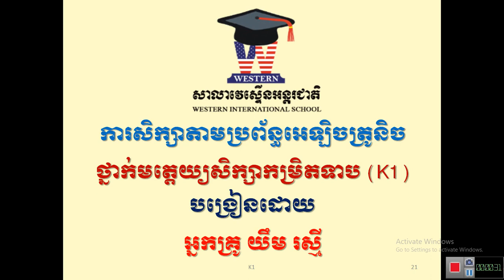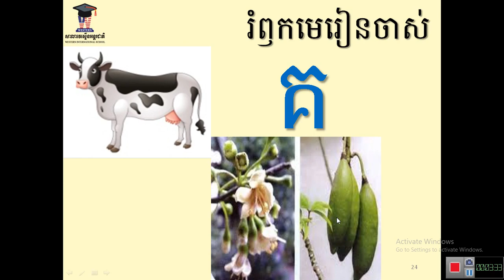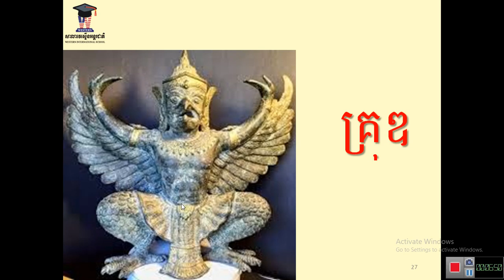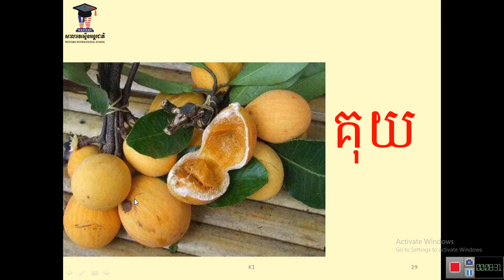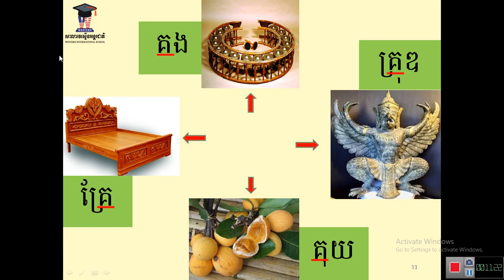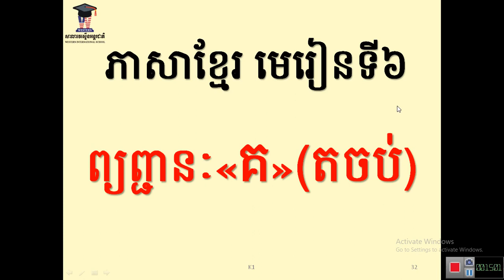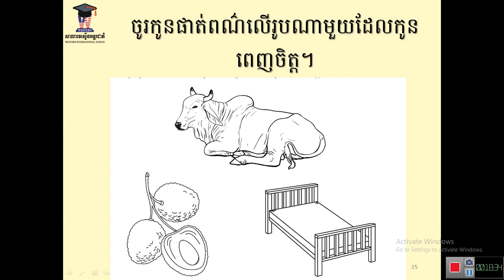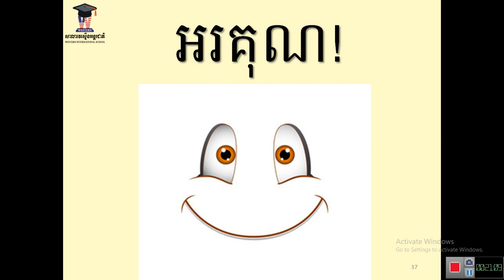WISK1 មេរៀនទី៦ ព្យញ្ជនៈ"គ" ម៉ោងទី២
អ្នកគ្រូ យឹម រស្មី
👉សូមកូនៗចូលមើលវីដេអូនេះពេលដល់ម៉ោងក្នុងកាលវិភាគរៀងៗខ្លួន ហើយកុំភ្លេចខំសរសេរឱ្យស្អាត រៀនអានឱ្យបានច្រើនដង  និងធ្វើសន្លឹកកិច្ចការប្រចាំសប្តាហ៍ផង។ អ្នកគ្រូសូមជូនពរកូនៗមានសុខភាពល្អគ្រប់ៗគ្នា។